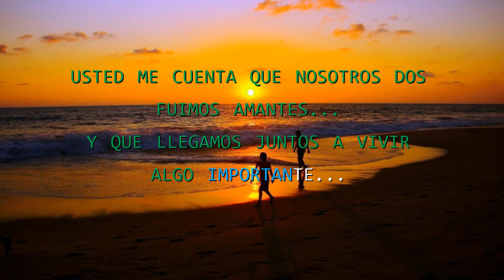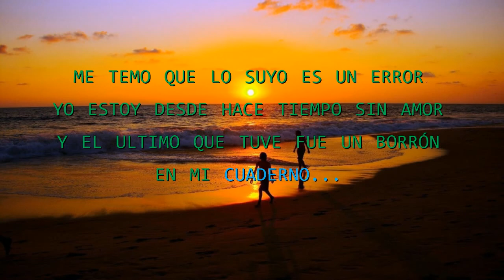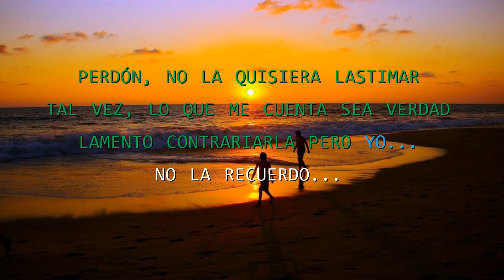Amnesia - Gilberto Santa Rosa - Karaoke Tono Bajo